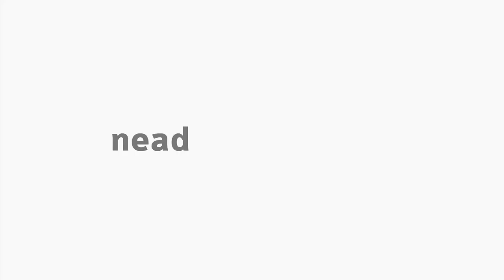[PED] Tipos de pesquisa na abordagem qualitativa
Tipos de pesquisa na abordagem qualitativa na disciplina de Metodologia da Pesquisa em Ciência da Educação I com a professora Marta Rosani Taras Vaz para o curso de Pedagogia - EaD da Universidade Estadual do Centro Oeste do Paraná.